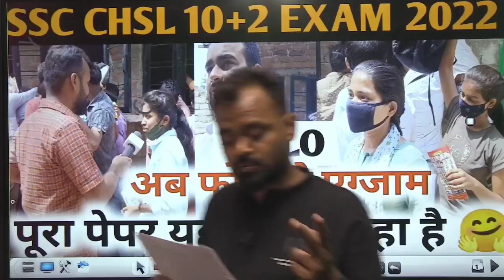SSC CHSL 2022 24 MAY TO 27 MAY ANALYSIS BY DURGESH CHAUHAN || ये लो पूरा पेपर यही से ही आ रहा है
आप सभी के लिए GS की बुक तैयार हो गयी है SSC CHSL और SSC MTS के लिए बेस्ट बुक है जो कि फ्री है E-BOOK टेलीग्राम से डाउनलोड करें ।